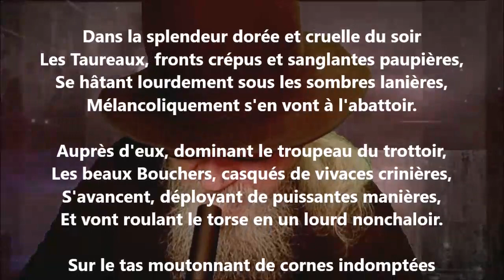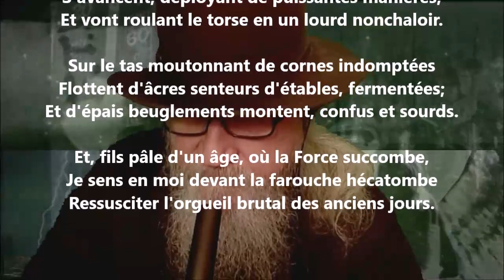L'hécatombe - Albert Samain lu par Yvon Jean